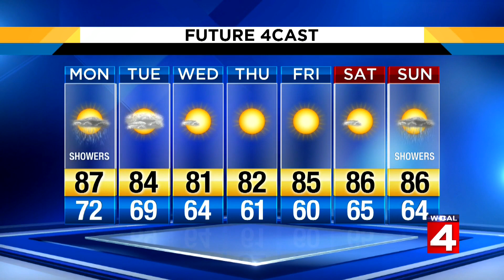Metro Detroit weather brief, 7/28/2019, 7 p.m. update